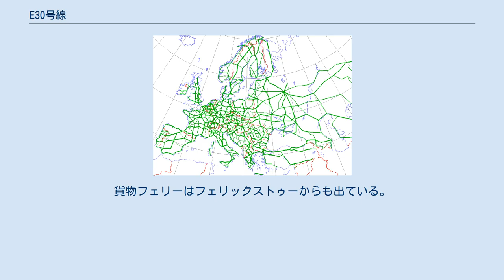E30号線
E30号線 (E30ごうせん、英: European route E30) は欧州自動車道路のAクラス幹線道路。
ヨーロッパを東西に走っている。
アイルランドのコークからイギリス、オランダ、ドイツ、ポーランド、ベラルーシを経由してロシアのオムスクまで延びている。
 E30号線は欧州自動車道路の中でも最長のルートの一つであり、距離はおおよそ5800kmにも及ぶ。
(このうちコーク-モスクワ間3300km、モスクワ-オムスク間が2500km)。
欧州経済委員会が命名した。
 一般的にこの道はコークからサマーラまでであり4912kmと報告されることもある。
1985年まではロンドン-ベルリン-ブレスト間を走っておりE8号線という名称であった。
 なお、ロシアの側の区間はアジアハイウェイ6号線にも指定されている。
 ロスレア（アイルランド）とフィッシュガード（イギリス）の間には1日2便のフェリーが就航しており、所要時間はおよそ3時間。
 ホック・フォン・ホランドに向かうフェリーは実際はフィリックストゥーより南にオーウェル川を越えたハリッジから出ており、E32を通る。
1日4便のフェリーが就航しており、所要時間はおよそ4時間。
貨物フェリーはフェリックストゥーからも出ている。